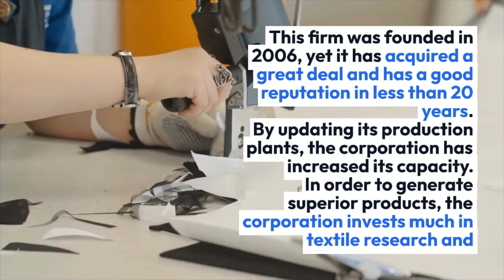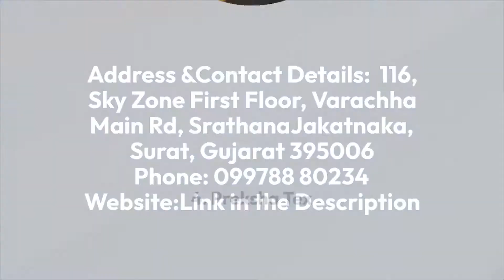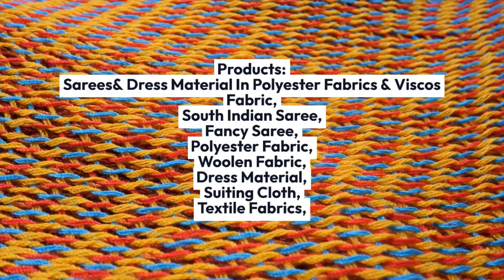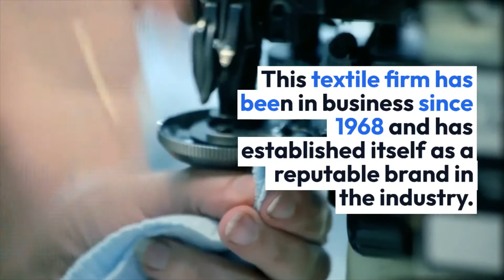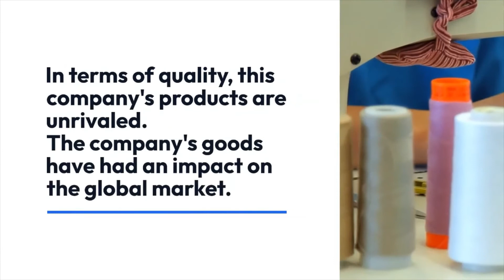Top 10 textile manufacturing companies in surat 2022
Here is this Video of well-known textile manufacturers in Surat, which have been in the industry for years and have been providing good quality textiles.

 1. Savani Textile Industries Pvt.Ltd
2. Polyester Yarn & Flora Zari (Fancy &Kasab)
3. Preksha Tex
4. Narayan textile
5. L.Banthia Textiles Industries Pvt.lTD
6. Jayram Textile
7. Sudarshan Textiles Pvt Ltd.
8. Milan Textiles
9. Roykals Textile
10. Om Textiles

Top10 Q will provide you all over the world most top 10 topics video,
Like - News, Historical, Geographical, Architects, Animals, books, movies, channels, horror places, travel places, actors, etc.